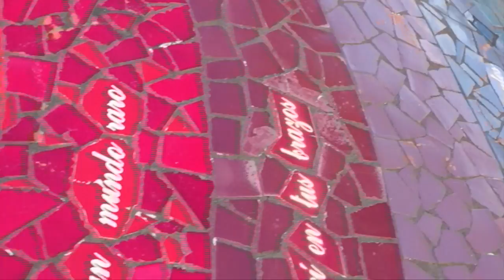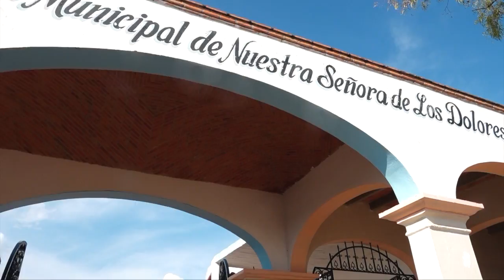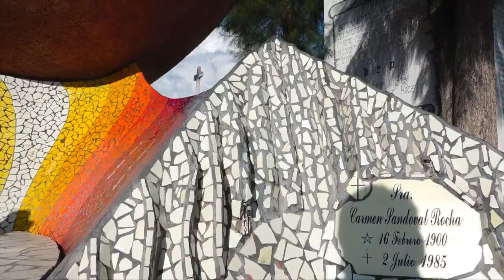¿Sabia que en el panteón de DoloresHidalgo se encuentra un impresionante mausoleo?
En el panteón municipal de Dolores Hidalgo se encuentra un impresionante mausoleo donde descansan los restos del compositor guanajuatense JoséAlfredoJiménez El día de hoy lo conoceremos…